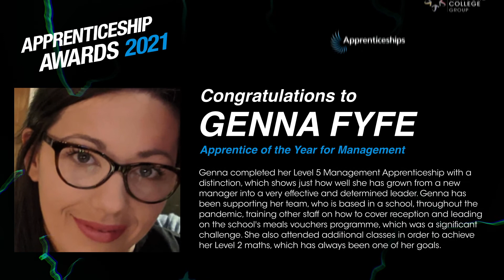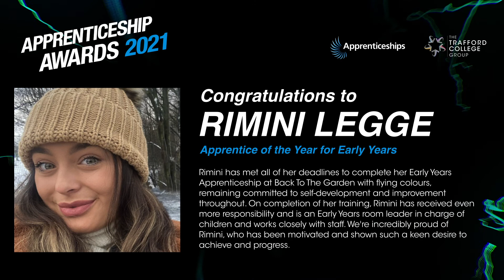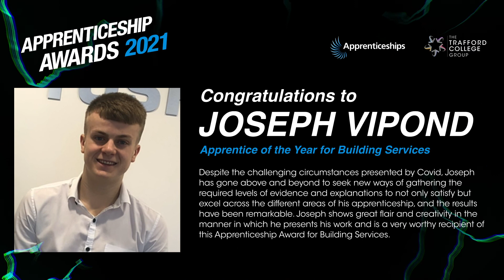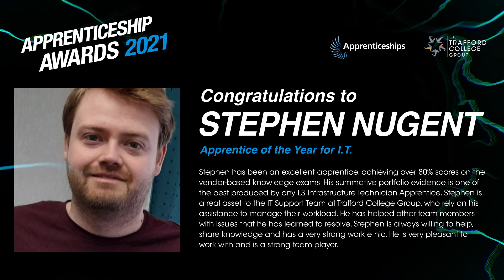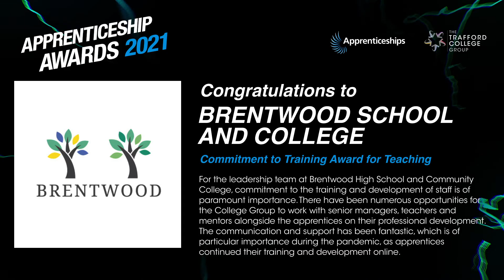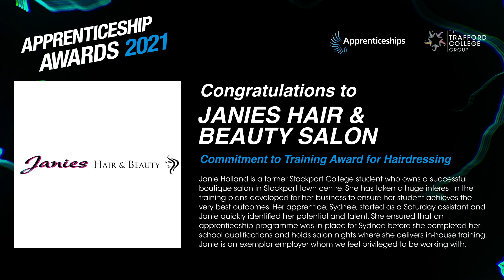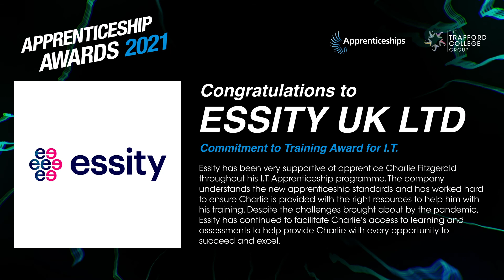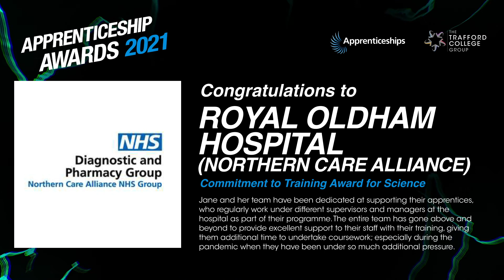Stockport College - Apprenticeship Awards 2021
Highlighting the successes of Apprenticeships at Stockport College.
The Apprenticeship Awards aim to acknowledge and celebrate apprentice’s exceptional contribution to their workplace and employers who showcase their commitments, contribution and success that apprentices have brought to their organisation.